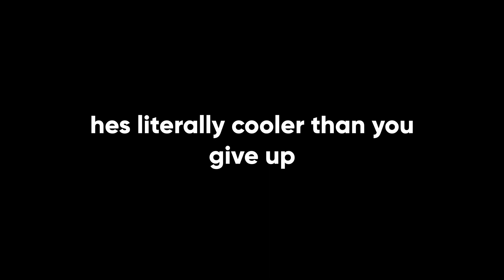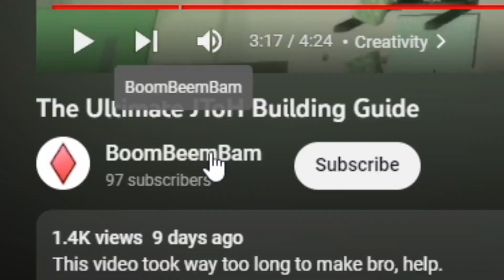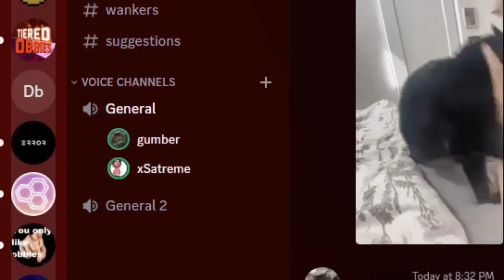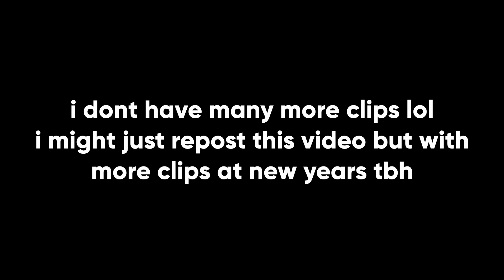Best Moments of NULLICITY!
i needed a vid